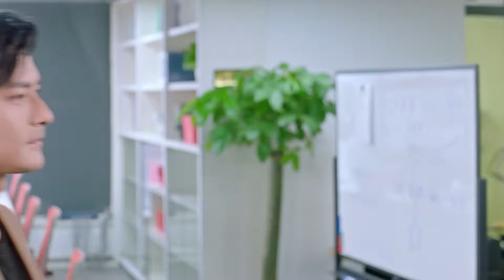💘Male secretary took bath and was thrown down by female CEO to look at her, but he was moved for her